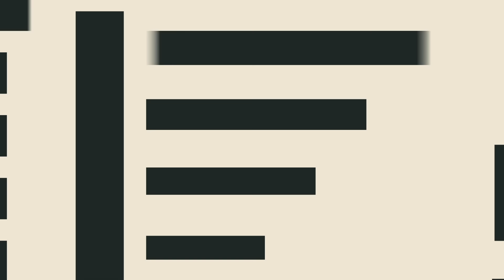P8ople - Lalala (feat. BRYAN THE MENSAH) [Official Music Video]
P8ople - Lalala (feat. BRYAN THE MENSAH) is OUT NOW!